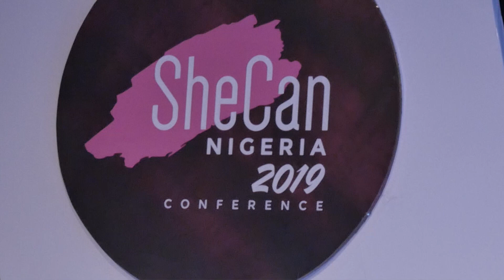Elohor Aiboni (NNPC/SNEPCO) Speaks at the SheCan Do More 2019 Conference || SheCan Nigeria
Watch Elohor Aiboni (NNPC/SNEPCO) Speech at the SheCan Do More 2019 Conference on how she started her Career as a Female Engineer.